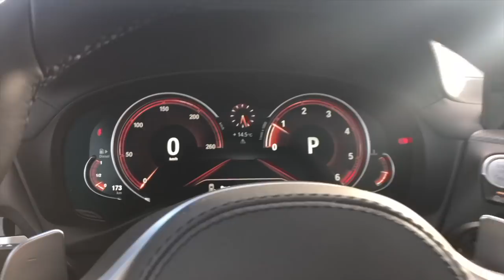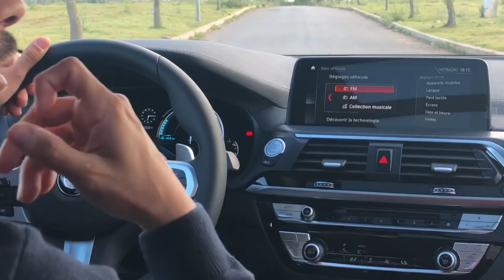Bmw X4 2019 TEST DRIVE essai au Maroc تجربة بي ام دبليو X4 2019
Bmwmaroc bmwx4 #‎أول_قناة_مغربية_لتجربته_سيارة

Ville : Rabat
Voiture : BMW X4
Camera : Iphone 8 plus
Stabilisateur : Feuyutech G6 plus
سيارة مغربية
سيارة معادلة
Snap : department